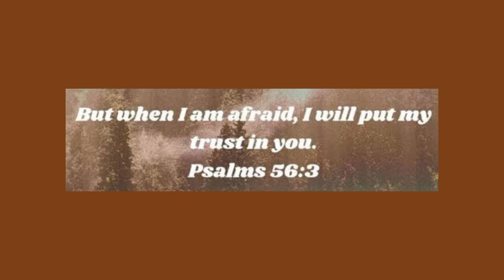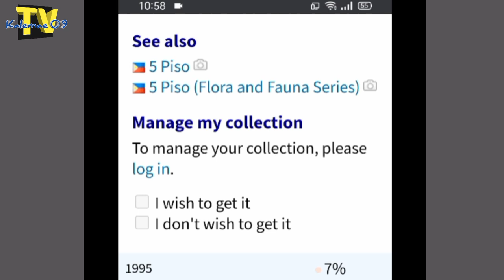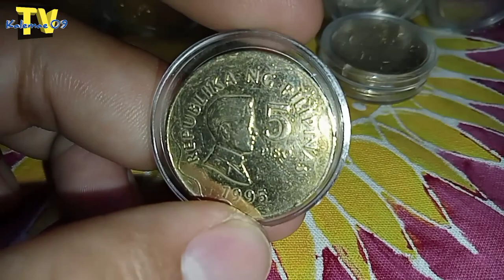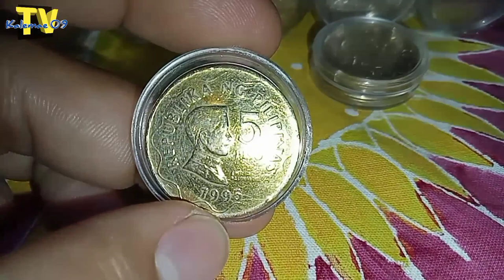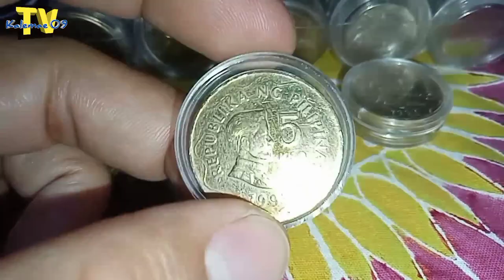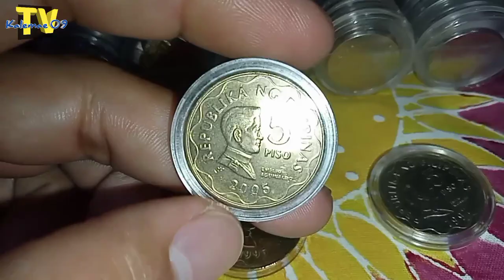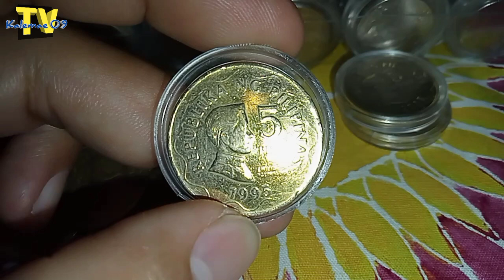Jackpot/golden coin 5 piso 1995 gawa sa Canada | KAALAMAN